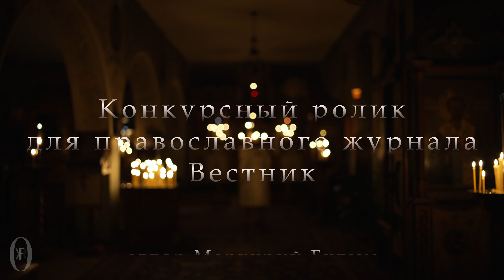Биография владыки Иова Штутгартского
Поддержите развитие FROK - Studio и станьте частью нашей команды!
Друзья, вы можете не только смотреть наши видео, но и напрямую влиять на развитие канала!
  - Предлагать темы для видео и выбирать, кого мы будем снимать;
  - Заказывать съёмки — будь то венчание, конференция или другое мероприятие;
  - Участвовать в обсуждениях и помогать нам определять направление канала;
  - Получать уникальные бонусы и закулисные материалы;
  - В будущем вас ждёт ещё больше сюрпризов и эксклюзивного контента!
Ваше участие поможет создавать больше интересных проектов и развивать канал.

Биография владыки Иова:
Родился в 1982 г. в Берлине. Принял православное крещение с именем Иоанн в реке Иордан во время паломничества в Святую Землю.

Окончил классическую немецкую гимназию (абитур) в 2002 г., после чего вместо военной службы занимался социальным служением — уходом за душевнобольными.

В сентябре 2003 г. принят в число братии монастыря Русской Зарубежной Церкви в честь преподобного Иова Почаевского в Мюнхене, где много лет был редактором православного журнала «Der Bote» — немецкой версии епархиального журнала «Вестник Берлинской и Германской епархии», также занимался версткой и подготовкой к печати православной литературы, исполнял послушание регента монастырского хора.

10 ноября 2006 г. поставлен во чтецы.

В 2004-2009 гг. обучался на богословском факультете Мюнхенского университета им. Лювига-Максимилиана, защитил диссертацию «Понятие науки в диалоге православного богословия и естественных наук».

6 июля 2012 г. архиепископом Берлинским и Германским Марком в монастыре преподобного Иова Почаевского пострижен в иночество с именем Иосиф.

6 июля 2016 г. в монастыре преподобного Иова Почаевского архиепископом Берлинским Марком пострижен в малую схиму с именем Иов в честь преподобного Иова Почаевского.

24 июля 2016 г. в кафедральном соборе в Мюнхене рукоположен во иеродиакона.

10 сентября 2018 г. архиепископом Берлинским Марком рукоположен в сан иеромонаха с возложением золотого наперсного креста, выдаваемаго Архиерейским Синодом РПЦЗ.

18 октября 2020 г. возведен в сан игумена.

На заседаниии Архиерейского Синода Русской Зарубежной Церкви, состоявшемся 8 декабря 2020 г., избран викарием Германской епархии с титулом «Штутгартский». 29 декабря 2020 г. Священный Синод Русской Православной Церкви утвердил это избрание (журнал № 109).

4 апреля 2021 г. митрополитом Берлинским Марком в монастыре преподобного Иова Почаевского возведен в сан архимандрита.

Наречен во епископа 9 декабря 2021 г., хиротонисан 10 декабря за Литургией в Знаменском Синодальном соборе г. Нью-Йорка. Богослужения возглавил митрополит Восточно-Американский и Нью-Йоркский Иларион.